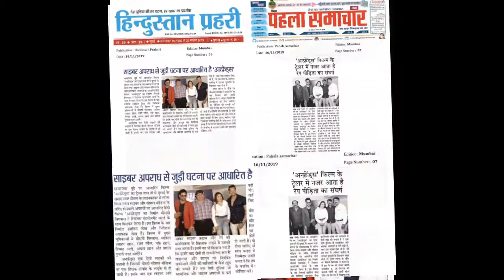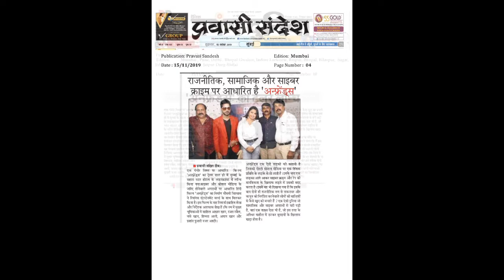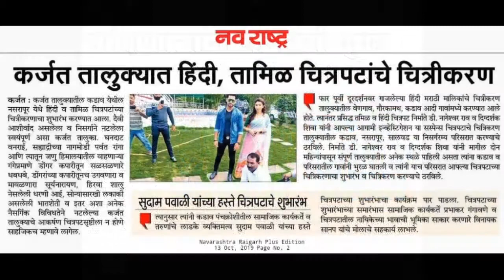Bollywood news | Nafe khan News update | Abhansh kumar